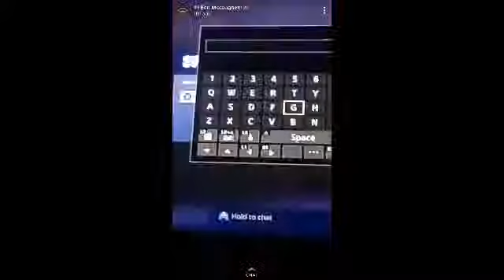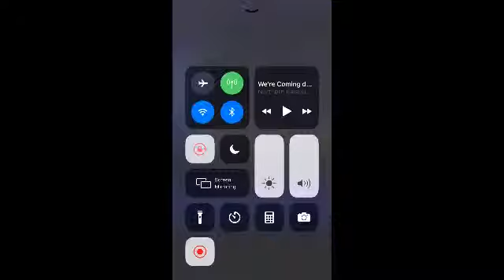FONIXRC notice me